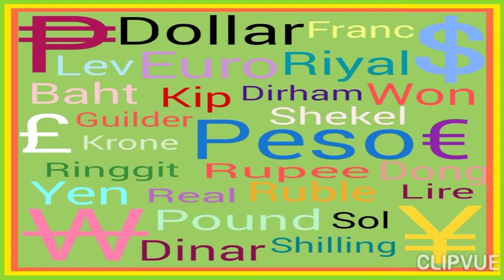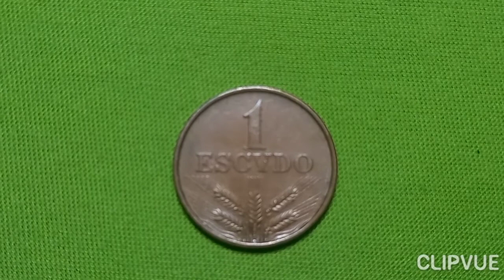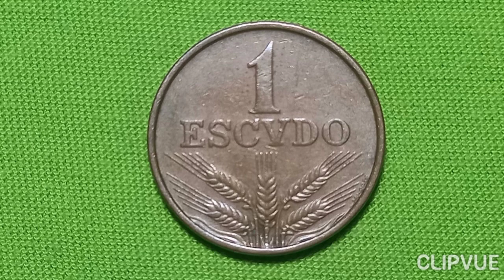Portugal Coin 1 Escudo 1973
Portugal coin 1 Escudo minted 1973 featured in the reverse side is Portuguese Republic, 5 shields each containing 5 bezants and date below. In the reverse side, denomination and 5 wheat ears, engraver's name.